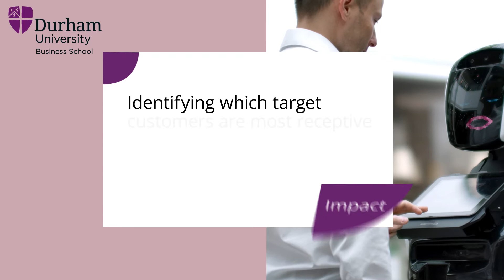Should Service Robots Look Like Us?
Research by Professor Markus Blut.

Technology is vital for the expansion of the service economy. Service robots are expected to change the way services are provided and alter how customers and firms interact. They are defined as autonomous agents whose core purpose is to assist customers by performing physical and non-physical tasks.

Identifying which target customers are most receptive to humanlike robots can help managers better deploy them.